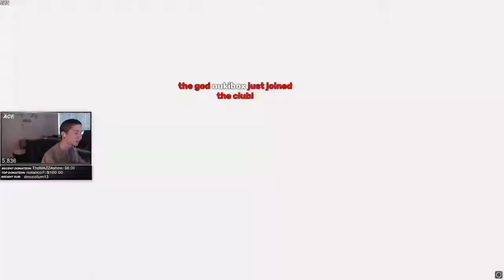Is for screen viewing, but not voic... | Apex Legends Highlights Of The Week #10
[00:00] #1 FerociouslySteph: Is for screen viewing, but not voice comms? (50201 views on May 18 2020)

[00:16] #2 daltoosh: GG (5160 views on May 20 2020)

[00:27] #3 Diegosaurs: 11/10 hit reg (166 views on May 18 2020)

[00:37] #4 zachmazer: Wot (4326 views on May 20 2020)

[01:03] #5 A_Seagull: Arc star heerrmm ? (969 views on May 20 2020)

[01:34] #6 A_Seagull: nice (791 views on May 20 2020)

[01:55] #7 loustreams: 2FA coming to Apex? (284 views on May 17 2020)

[02:49] #8 A_Seagull: A_Seagull gets big brained (1690 views on May 21 2020)

[03:37] #9 FATAL1TY: Fatal1ty on playing Diabotical and wanting to do somehing special for it (994 views on May 18 2020)

[04:18] #10 aceu: Ok aceu (1441 views on May 22 2020)

[04:50] #11 LIRIK: Speedy Robbed (374 views on May 17 2020)

[05:50] #12 Albralelie: cthulhu (438 views on May 18 2020)

[06:18] #13 Rogue: Season 5 Ranked // ONLY WINNING! !RUNTIME // !charity // !vpn // Twitter: @TTrebb (1021 views on May 20 2020)

[06:51] #14 Xay0mi: Oh no no no (670 views on May 22 2020)

[07:39] #15 Albralelie: boom (369 views on May 17 2020)

[08:09] #16 aceu: Didn't have to do my mans like that (830 views on May 22 2020)

[08:33] #17 Diegosaurs: Just a normal game in apex  (774 views on May 23 2020)

[09:05] #18 LuluLuvely: Fed advice  (120 views on May 20 2020)

[09:48] #19 daltoosh: F you! YEH! (334 views on May 22 2020)

[10:18] #20 daltoosh: We're in the NBA (295 views on May 19 2020)

[10:25] #21 FerociouslySteph: potwor  (198 views on May 17 2020)

[10:49] #22 aceu: JUST INSANE ! (674 views on May 22 2020)

[11:04] #23 MaTaFe_: DF CHEATS ? (474 views on May 22 2020)

[11:22] #24 FerociouslySteph: (119 views on May 18 2020)